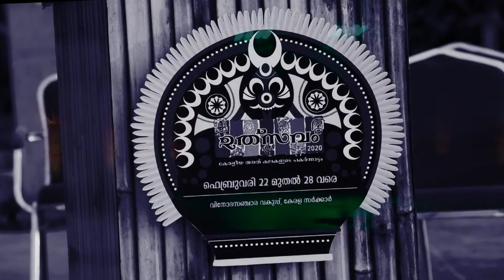UTHSAVAM-2020 | KERALANADANAM| KALANJALI FOUNDATION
ഉത്സവം 2020. Conduted by Department of tourism. Kerala